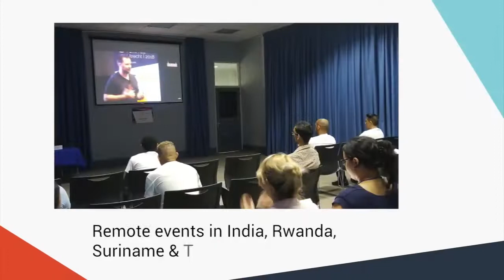Frontend United 2018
An impression video of 2018 edition in Utrecht, the Netherlands. The video is made by Here to Record.